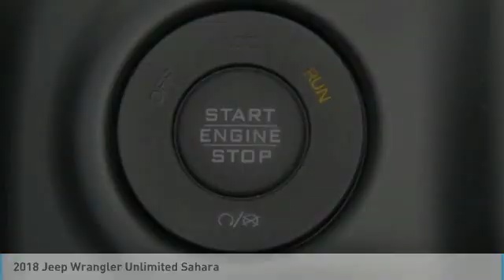2018 Jeep Wrangler Unlimited Charlotte NC J186898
2018 Jeep Wrangler Unlimited Sahara

Pick up this Black Clearcoat 2018 Jeep Wrangler Unlimited, available today at Keffer Chrysler Jeep. This could be the one you've been searching for.